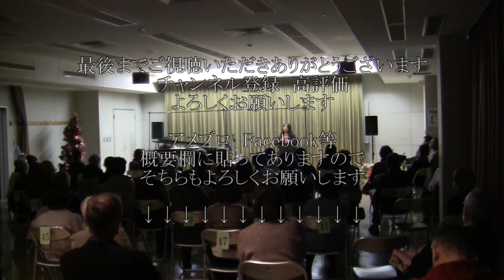シャンソン(CHANSONS)Live ver. ／ Georges Moustaki(古賀力訳) Covered by YU-ME × 木須康一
Georges Moustakiの「シャンソン(CHANSONS)」のカバー(Cover)です。
古賀力さんの名訳でお届けします。

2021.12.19 こもれびコンサートより

YU-ME(Vo.)
木須康一(Pf.)